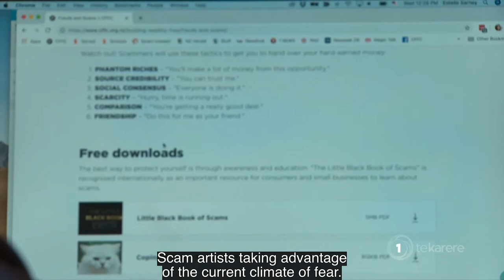CFFC's Bronwyn Groot on Te Karere re COVID-19 scams, March 2020